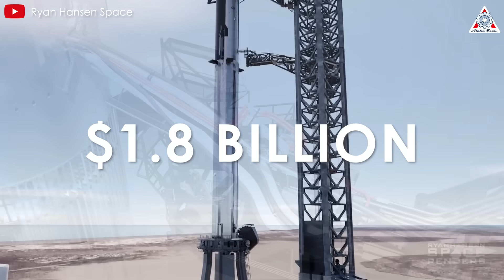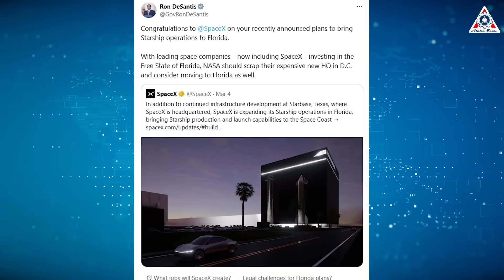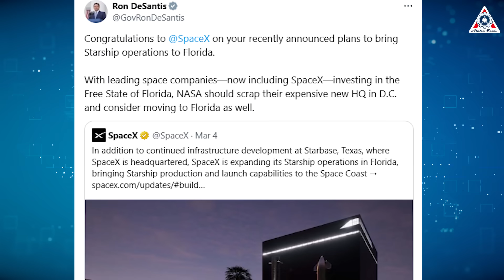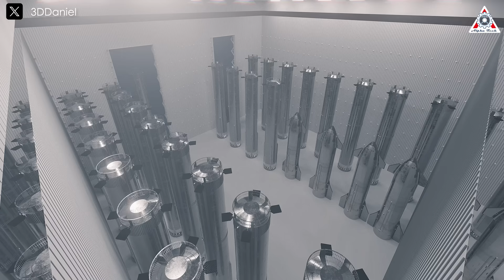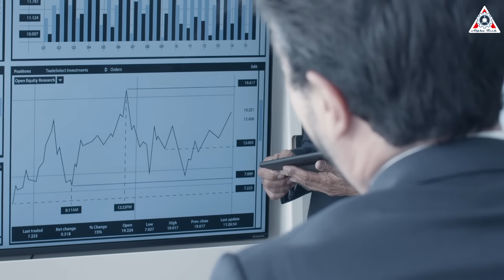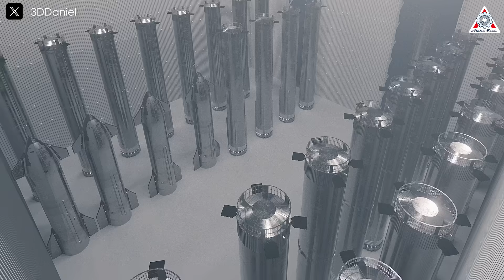What SpaceX Starship just did in Florida Shock Califonia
While California has rejected SpaceX's expansion plans, Florida is a completely different state - a region that enthusiastically supports and welcomes the company's presence. This support is clearly demonstrated by Florida's governor's latest move, who warmly congratulated SpaceX on its plan to build a Starship launch platform, which is expected to be implemented by the end of this year.
So what are SpaceX's specific plans for developing the Starship program in Florida?
Let’s find out on today’s episode of Alpha Tech:
It has long been known that Starship will eventually be launched from Florida, but now, SpaceX has stated that this could happen as early as the end of this year.
This announcement is entirely credible, as all ongoing activities in Florida are pointing toward this promising future.
Recently, SpaceX has ambitiously confirmed that they are pushing for a launch from Launch Pad 39A at Kennedy Space Center by the end of 2025.
This news was widely shared during the March 3rd live broadcast of Starship’s launch attempt from Boca Chica, Texas, at Starbase. During the Monday evening broadcast, Christopher Gebhardt from SpaceX Communications discussed the upcoming plans for Starship.
“We plan to complete the Starship launch pad at Pad 39A later this year, and pending the completion of the environmental reviews, SpaceX intends to conduct the first Starship launch from Florida Pad 39A later this year,” said Gebhardt.
The project includes at least $1.8 billion of SpaceX capital investment and will bring an estimated 600 new full-time jobs to the Space Coast by 2030, the governor’s office said.
"With 600 new full-time jobs and the historic addition of Starship launches from Florida, this expansion strengthens our economy, grows our aerospace workforce, and solidifies our leadership in the next generation of space exploration," said U.S. Rep. Mike Haridopolos. "This investment is a testament to SpaceX’s confidence in Florida’s central role in spaceflight, and we are proud to support the groundbreaking missions that will lift off from our shores.”